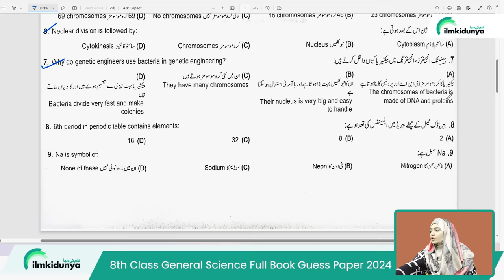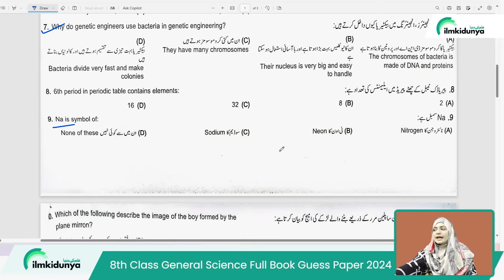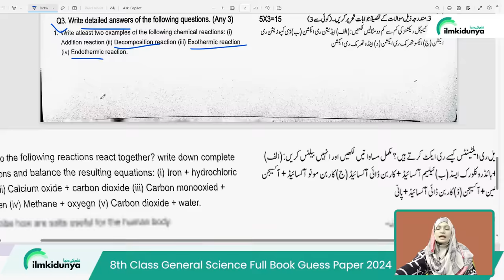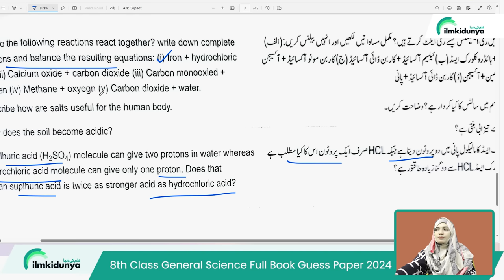8th Class General Science Original Paper 2024 | Class 8th Science Final Term Paper 2024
8th Class General Science Original Paper 2024 | Class 8th Science Final Term Paper 2024